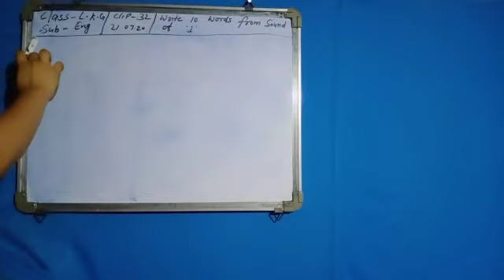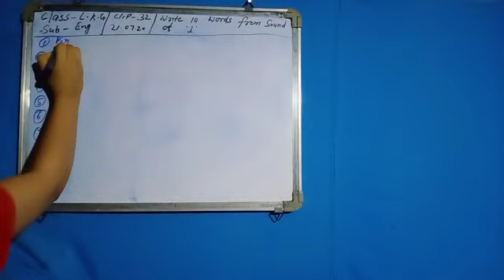Lecture_32_Class L.K.G. ( English )